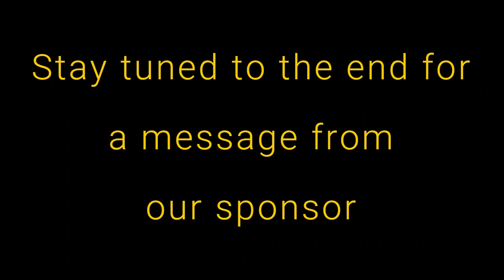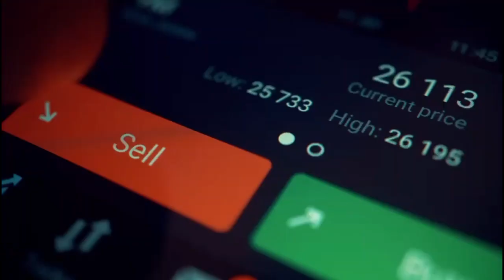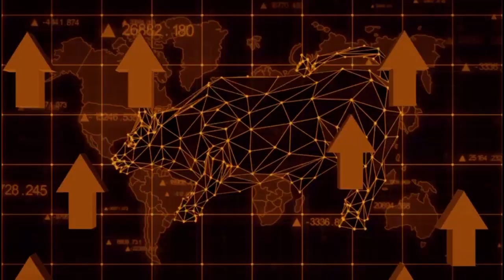OduwaCoin at UNAC-MD Evening of Excellence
OduwaCoin; Africa's first crypto currency, is a proud sponsor of an Evening of Excellence hosted by the United Nigerian American Council of Maryland (UNAC-MD) at the Tarmac Lounge in Hyattsville, Maryland. The occasion honored 8 outstanding Nigerian American politicians who contested in the 2022 Mid-term Elections.